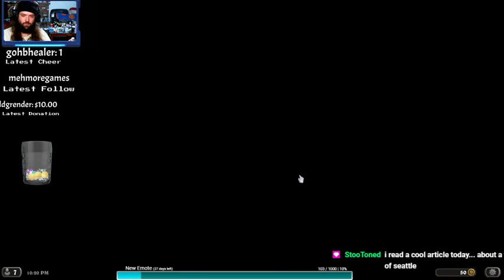Chatting and MInecraft while I decide what to stream